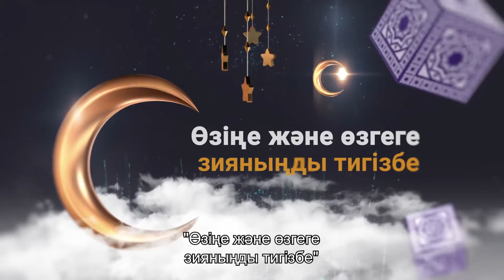Өзіңе және өзгеге зияныңды тигізбе!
Көп мөлшерде COVID-19 инфекциясы бар  аймақтарда ұжымдық діни рәсімдерді өткізу міндетті ме?
Мұсылмандарға құрамында медициналық спирт бар антисептик қолдануға рұқсат па? Ислам вакцинацияға  қалай қарайды?
Бұл сұрақтарға жауаптарды «ADAL_STOPCOVID жобасының бейнероликтерінде көресіздер.
Бейне Еуропалық Одақтың қаржылық қолдауымен дайындалған. Бейнежазба мазмұны ADALSTOPCOVID жобасы авторының жауапкершілігіне жатады және Еуропалық Одақтың көзқарасын білдірмейді.